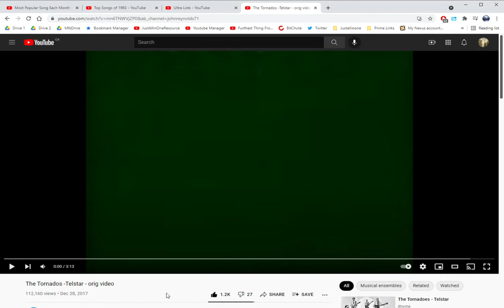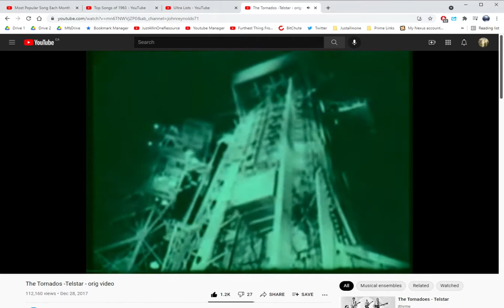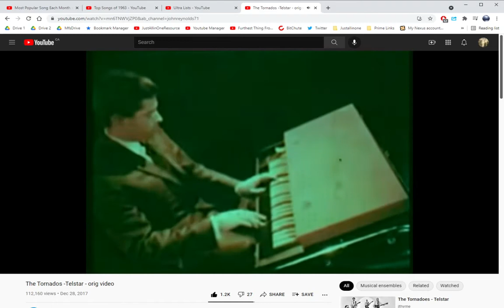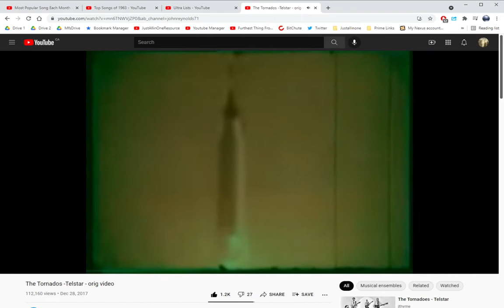Just Something I Would Like to Share With You Kind Folks Out There